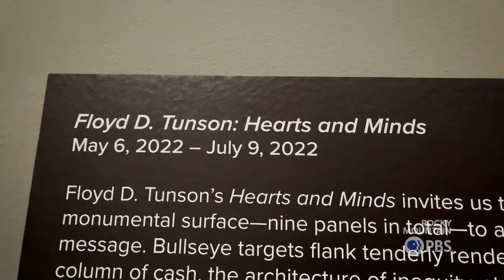PBS: COLORADO VOICES Floyd D. Tunson: Hearts and Minds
Floyd D. Tunson's large-scale, multi-media "Hearts and Minds" is the centerpiece of a multi-generational exhibit responding to gun violence.